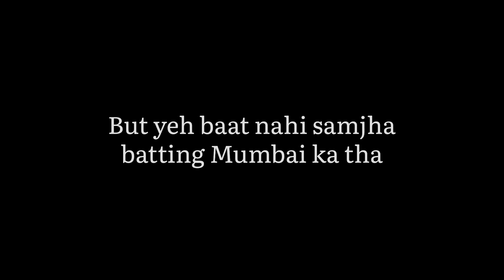AP Dillon || Kriti Sanon || Kiara Advani Live Performance || WPL 2023 Grand Opening Ceremony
Hello Guys Hope you Doing good Here is another cricket vlog.

Thanks to @bcciofficial For organising WPL its gonna be huge boost in cricket for womes across the globe.

Regarding BOOK MY SHOW there management was worst despite having online booking they first didn't take anyone stating : Hardcopy lao and when the server went down and they ran out of printers and all the chaos they starting sending everyone just by showing screenshot.

Edit : VN
shot on iphone 13 & 13 pro